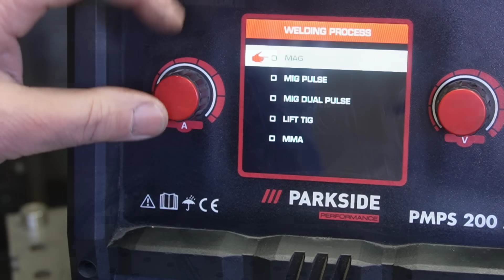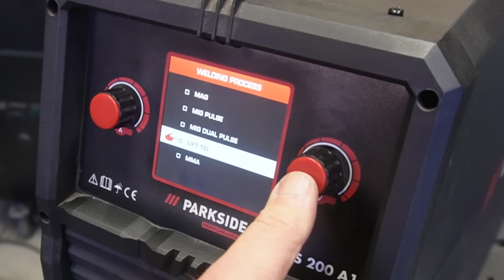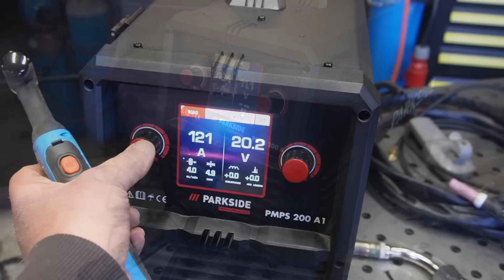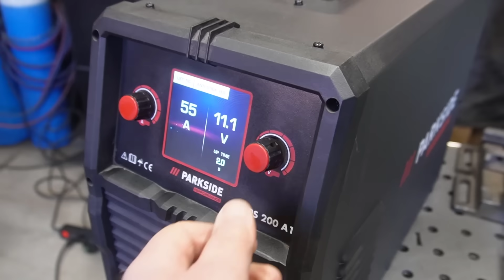Perfekt WIG Schweißen mit einfachem LIDL Schweißgerät! PMPS 200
Die perfekte Anleitung zum WIG Schweißen mit dem LIDL Multi-Puls-Schweißgerät und warum es noch deutlich besser gehen könnte.

►►Endlich erhältlich! Die Werkstattkarte zum PMPS 200 / Parkside Puls Schweißgerät!

►►Endlich wieder verfügbar!

Meine Videokurse zum Schweißen:
Hier lernst Du Schweißen!